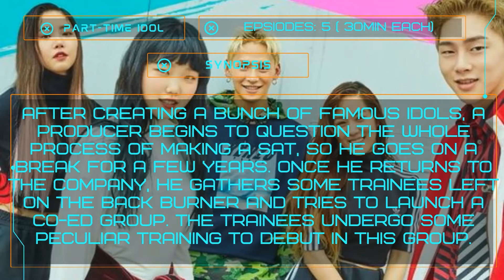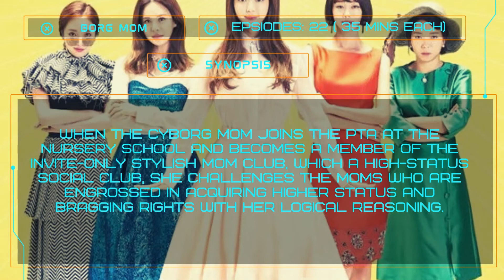Kwon Hyunbin ( VIINI) K-drama and movie recommendations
MyDramaLisa:
Viini, Suhyun, Bloo: love the moon